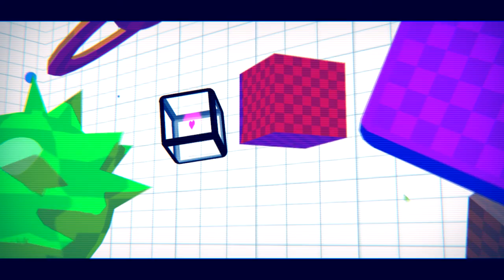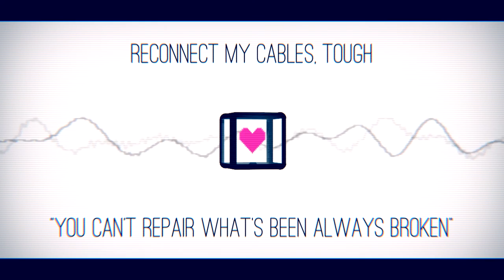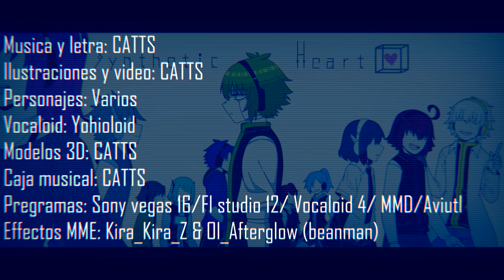【Vocaloid Original Song】Synthetic Heart【Yohioloid】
¡Hey, sigo con vida! Bueno, sé que ha pasado un buen tiempo desde que subo algo, pero tengo buenas razones para ello, últimamente he estado trabajando mucho en comisiones y colaboraciones, además de que debo admitir que esto de la pandemia no le ha hecho muy bien a mi sique ni a mi rendimiento académico, también estuve teniendo dificultades con mi pc y tuve que cambiarlo por uno nuevo, eso provoco que tuviera varias dificultades tratando de adaptarme a este nuevo pc, aunque viendo el lado bueno, ahora si soy capaz de renderisar videos en HD jaja. Hablando del video, ya saben que cuando los hago esperar me gusta entregar algo de calidad a cambio y aprovechando la potencia de mi nueva computadora decidí experimentar con más efectos especiales y si bien aún tiene algunos fallos, quede bastante feliz con el resultado final, espero que ustedes lo estén también.

En cuanto a la canción y de que trata, bueno, estoy contando una historia dentro de una historia más grande como siempre, pero la letra puede tomarse de forma tanto literal como metafórica.
Hey, I'm still alive! Well, I know that it has been a long time since I posted something, but I have good reasons for this, lately I have been working a lot in commissions and collaborations, in addition to that I must admit that this pandemic has not done very well for me psychologically nor to my academic performance, I was also having difficulties with my pc and I had to change it for a new one, that caused me to have several difficulties trying to adapt to this new pc, although seeing the good side, now I’m able to render HD videos haha. Speaking of the video, you all already know that when I make you guys wait, I like to deliver something of quality in return, and taking advantage of the power of my new computer I decided to experiment with more special effects and even though there's still some errors, I was quite happy with the final result, I hope you are too.

As for the song and what it's about, well, I'm telling a story within a bigger story as always, but the lyrics can be taken both literally and metaphorically.

Lyrics:

Ever since I opened my eyes in this cold room
I could not hear all these words that people keep repeating
Can't understand what is the meaning of "emotions"
And then for them I was labeled as just a failure

Why I'm different from all the other models here?
Why I can't feel what they all can feel?

Rearrange my gears, I am defective.
I don't know how I should be reacting.
My body's synthetic but I can still feel
all the pain you want to inflict at me

Looking at them, I can't grasp what's exactly different
And all their words, I can't understand them nor process them
Unable to express any of those called "emotions"
Right at the end, I was left alone like a broken tool

Why everyone else got that "device" in their chest
Why I can't just take them all for me

(Extract and understand
Complete me with meaningless words
Reconnect my cables, tough
"You can't repair what's been always broken"
Assemble it again,
but still, it cannot be repaired
Tangling me with cables
They are looking at me with those empty eyes)

Fixing this on me, now I am perfect
but still I'm unable to understand it
I feel it inside me, but I'm still empty
Noises fill me with a sense of guilt
Echoing again, that undefined voice
No one's here, just a mechanical laughter
Cutting down my cables, this place is empty
Left alone with a Synthetic Heart